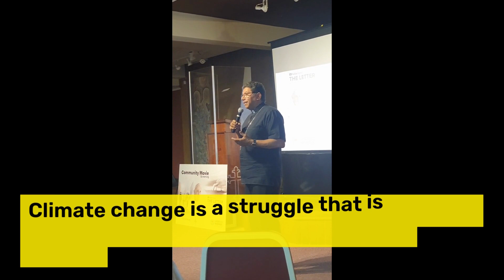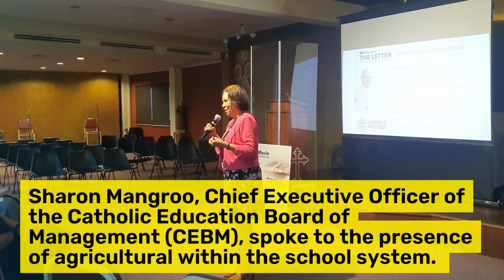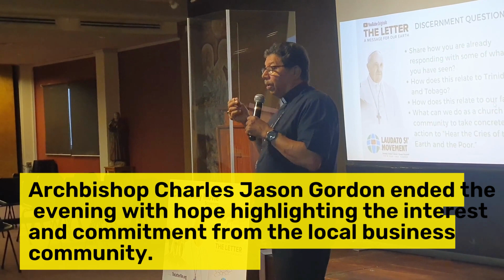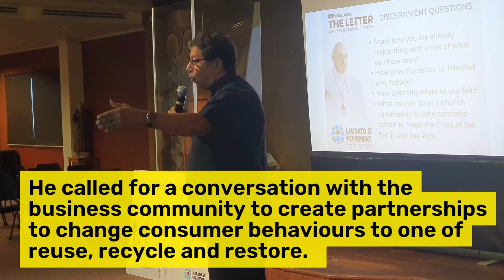Premiere of Pope Francis' 'The Letter' by Laudato Si Movement Trinidad and Tobago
The Laudato Si Movement, Trinidad and Tobago showed a screening of ‘The Letter’ on Thursday 16th March 2023.

‘The Letter’ is a new documentary about how spiritual values unite us in the face of a planetary emergency. It builds on the teaching of Laudato Si’, Pope Francis’s encyclical on care for our common home, which itself stands on the catechism of the Catholic Church and teachings from popes over the last five decades.

The screening took place at The Living Waters Community, and included prayer, dialogue, and discernment about how we can take action together – with participation by His Grace Jason Gordon, the Archbishop of Port of Spain.

Together, “all of us can cooperate as instruments of God for the care of creation.” (LS 14)